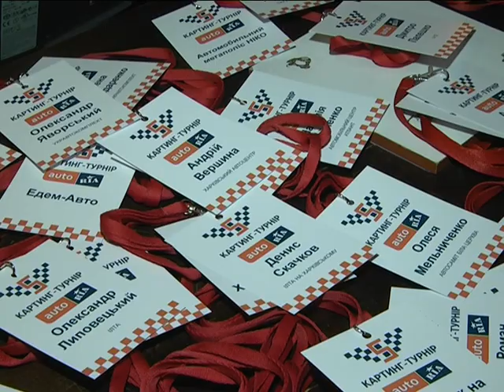Суперфінал картинг-турніру AUTO.RIA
23 вересня в Києві відбувся Суперфінал картинг-турніру AUTO.RIA, на який було запрошено більше 180 представників автосалонів і рекламних агенцій